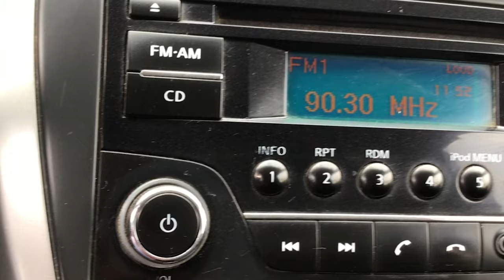Nissan / March / 2018 - 13952